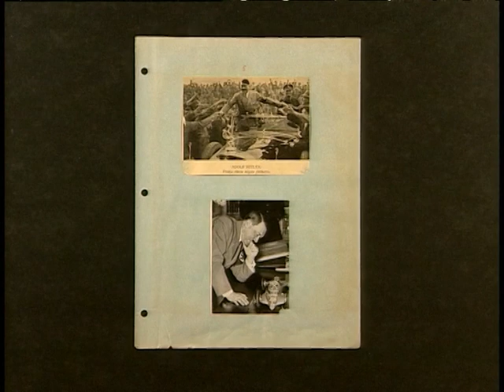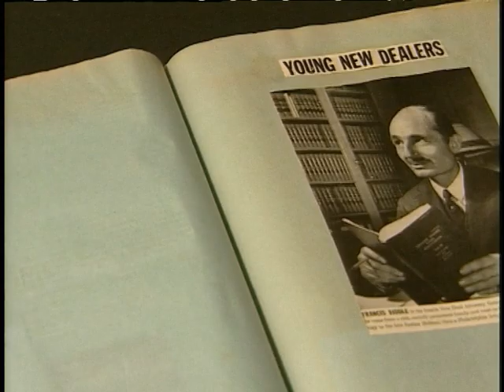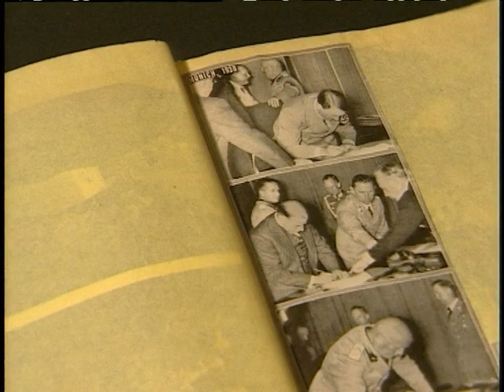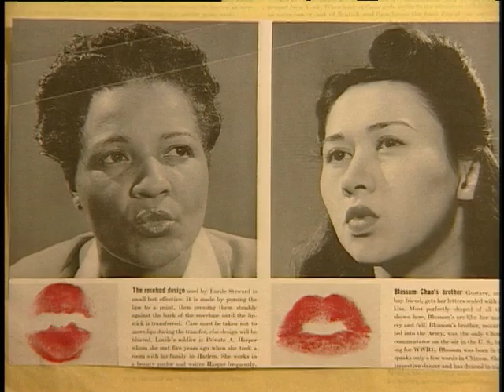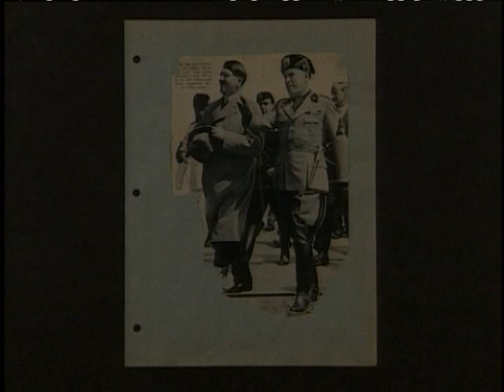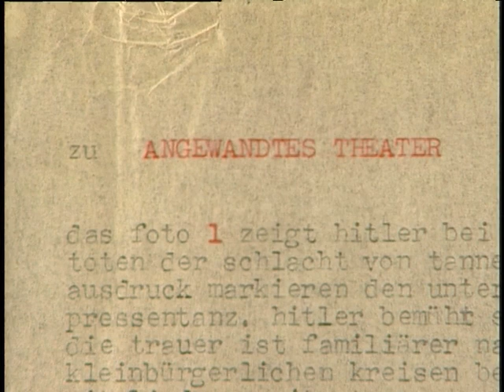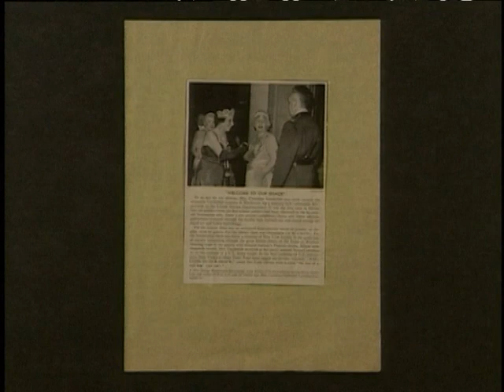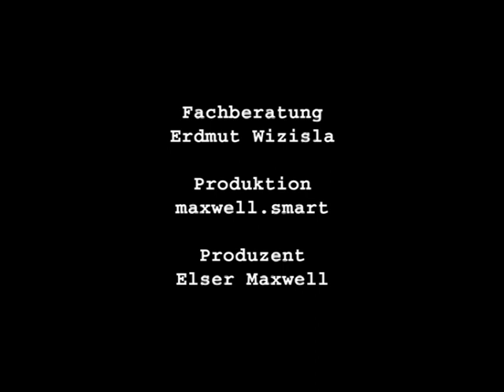Eine Hinterlassenschaft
Ende 2004 tauchte eine bislang verschollene Mappe auf, die der Dichter Bertolt Brecht im amerikanischen Exil angelegt hatte. 82 Blätter mit ausgewählten Bildern und Bildtexten, ausgeschnitten aus Zeitungen und Magazinen und eingeklebt in diese Mappe. Reflektionen über Hitler, die Nazis und die Welt in Zeiten des Krieges.